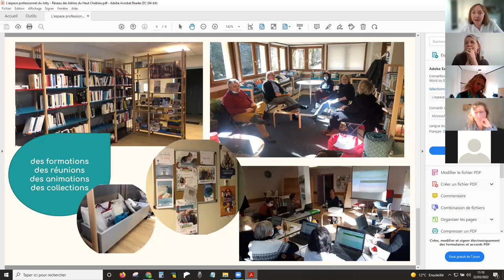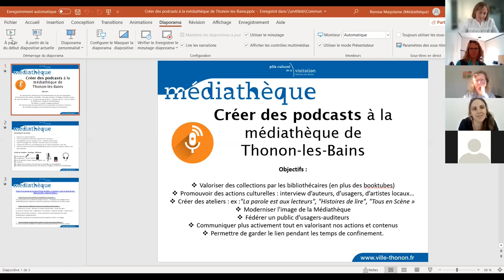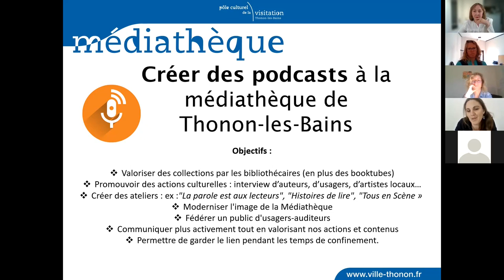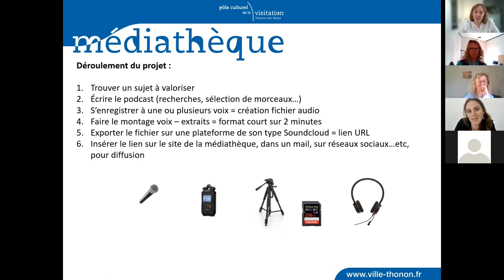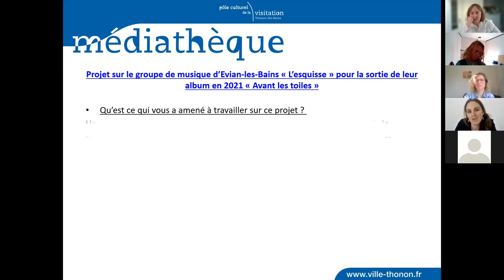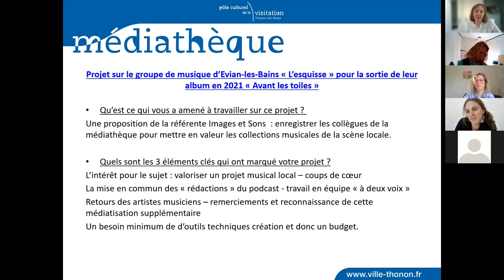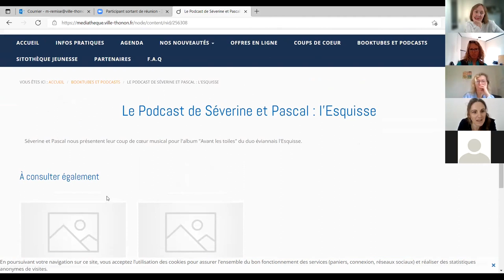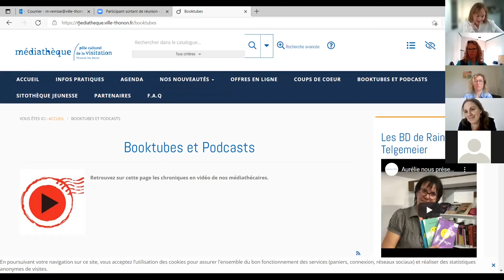BiblioPitch 22 mars 2022 / Créer des podcasts à la médiathèque de Thonon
Créer des podcasts à la médiathèque de Thonon, par Marjolaine Remise.

Programme complet :
Rézo Lire, le réseau des bibliothèques de l’Avant Pays Savoyard, par Mélanie Arrivé et Lise Estragnat.
En Avant Pays le Livre, festival coordonné par le Syndicat mixte de l'Avant Pays Savoyard, par Alice Desbenoit et Lise Estragnat.
Le Laboratoire Artistique de la Bibliothèque (LAB) de Vougy, communauté de communes de Faucigny-Glières, par Jannick Gauthier.
Des Livres à Soi mené sur la communauté d'agglomération Arlysère, par Malorie Blanchin.
L'espace professionnel du Jotty du Réseau des bibliothèques du Haut Chablais, par Virginie Panikian.
L'aménagement de la nouvelle médiathèque de Courchevel, par Eve Lhermitte.
La démarche de co-construction du Plan de Développement de la Lecture Publique de Savoie-biblio, par Vanessa Lugaz.
L'ouverture de la Médiathèque de Pers-Jussy - par Laëtitia Rubine.
La collection NAOS de la maison d'édition chambérienne Actu SF, par Jérôme Vincent.